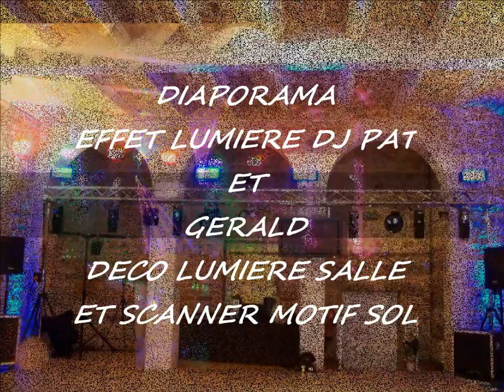DIAPORAMA EFFET LUMIERE DJ PAT ET DECO LUMIERE SALLE GERALD.wmv